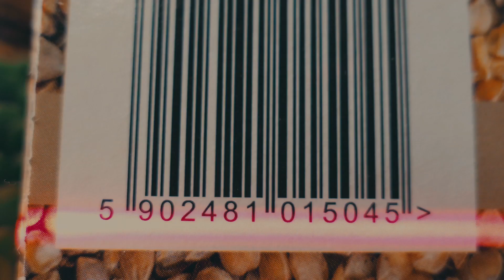Let's Get India Ticking!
The sound of shutters opening and machines whirring is the pulse of our country’s economy. So, LetsGetIndiaTicking as every single purchase you make has the power to ignite hopes and foster the dreams of millions of people.

Use the LetsGetIndiaTicking sticker on your Instagram stories to show your support and be a part of the movement.